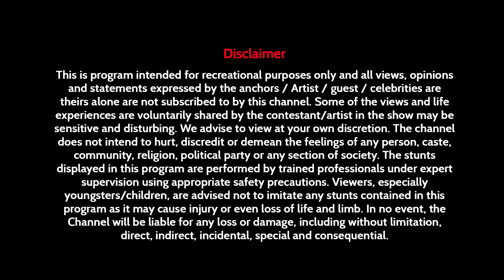Roadies X5 - Shorts 414